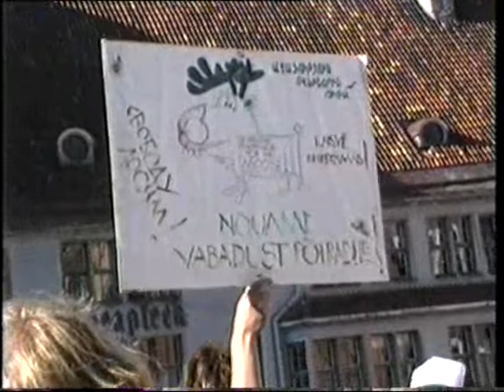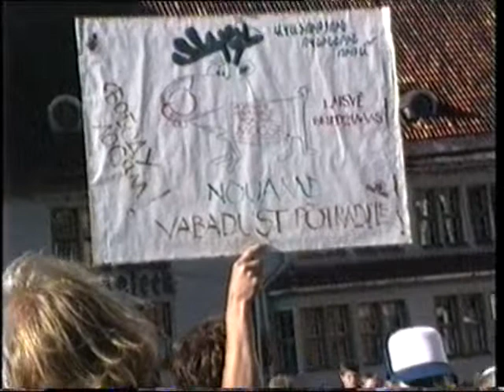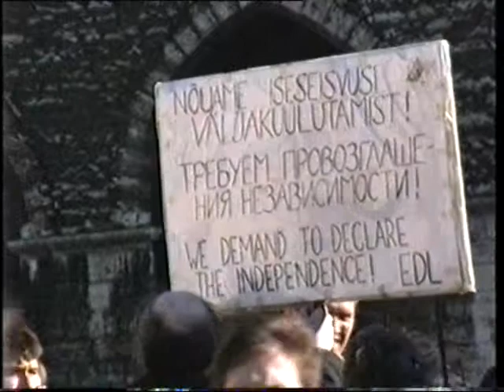Nõuame iseseisvuse väljakuulutamist! Sagimised vanalinnas Raekoja platsi ümbruses